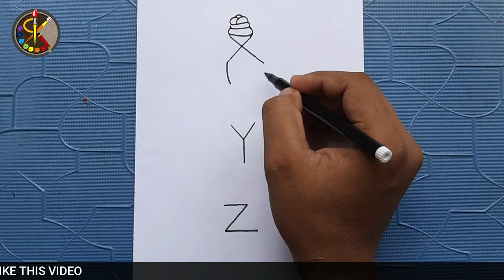X Y Z drawing || XYZ se drawing baba loknath ji ka || Baba Loknath full drawing from XYZ || RANGKAN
Hi friends, today we are showing you how to draw baba Loknath very easy.
In this video you can learn to draw and colour of baba Loknath ji in  very easy and simple way step by step.
In this series you can learn about simple easy but attracting painting step by step in very easy process by RANGKAN. X Y Z से आसानी से सीखें बाबा लोकनाथ जी का सुंदर चित्र || Baba Loknath full drawing from XYZ

🔔bell icon🔔 to get the notifications of our latest updates.

Follow our channel for more tutorial videos

XYZ से आसानी से सीखें बाबा लोकनाथ जी का सुंदर चित्र,
Baba Loknath full drawing from XYZ,
xyz se drawing banana,
how to draw
X Y Z drawing